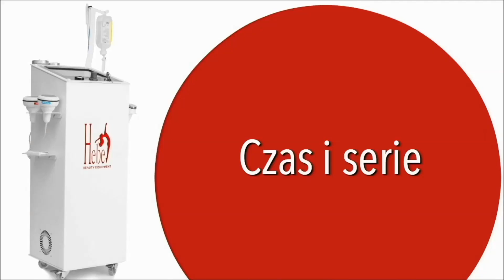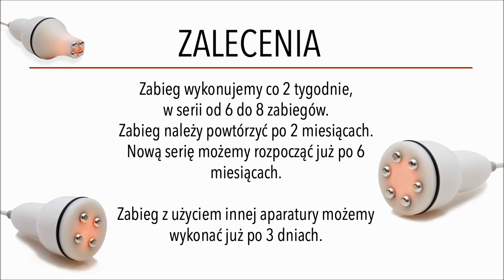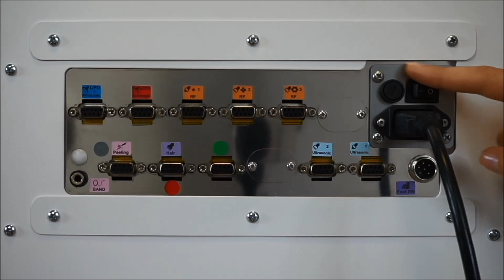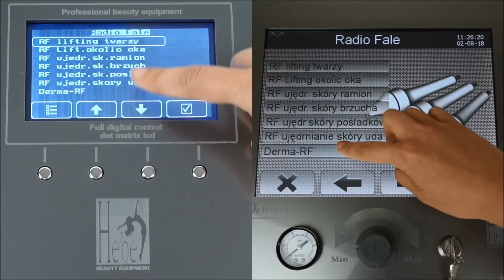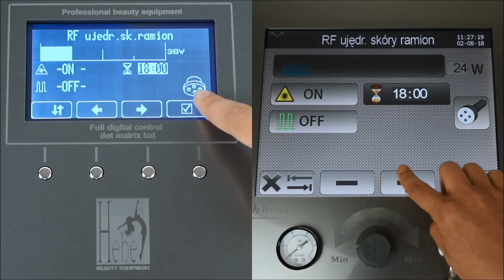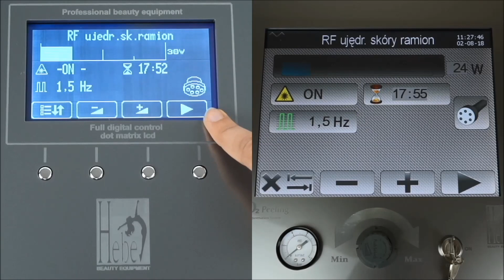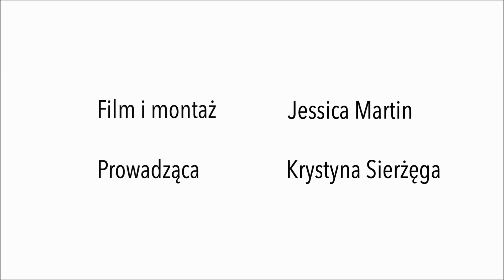Fale Radiowe Hebe - film instruktażowy [training film]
Fale Radiowe Hebe to urządzenie emitujące fale radiowe bipolarne wytwarzane przez prąd wielkiej częstotliwości. Zabieg ma na celu przegrzanie włókien kolagenowych, co wywołuje ich obkurczenie i napięcie, dzięki czemu następuje proces regeneracji. Urządzenie RF Hebe wyposażone jest w 3 głowice do ciała, twarzy i okolicy oczu.